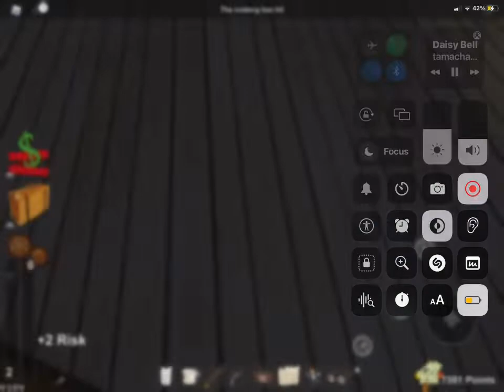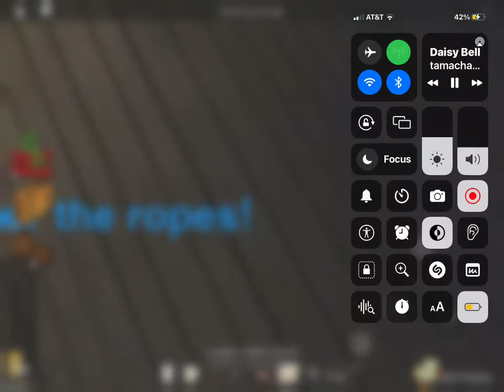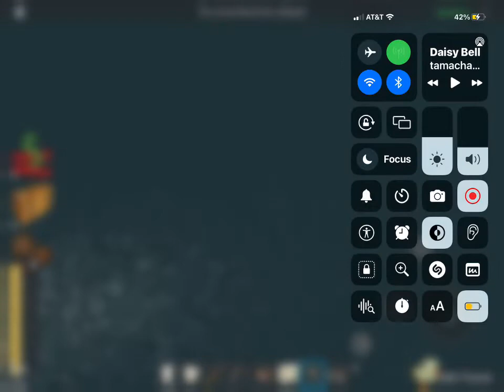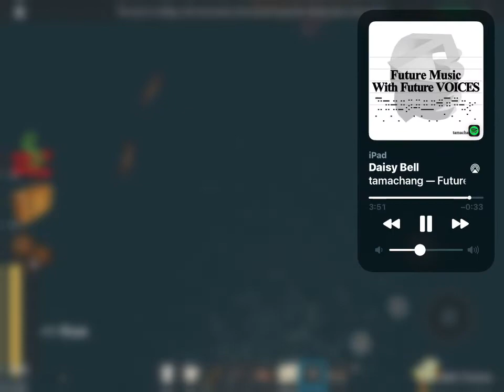Rob Lox titanic but its daisy bell